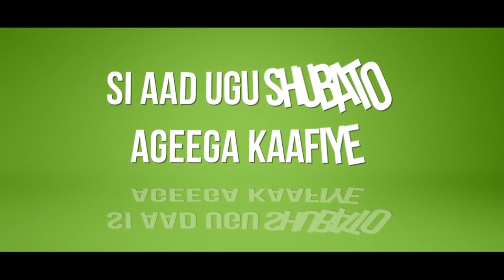Talyaaniga Oo Somaliya Ka Caawinaya Xakamaynta Fatahaadaha